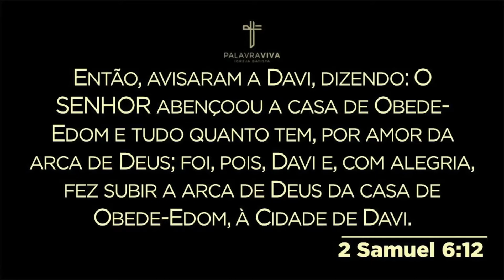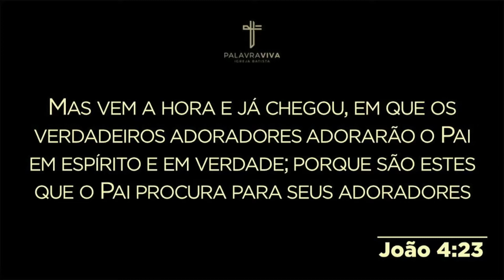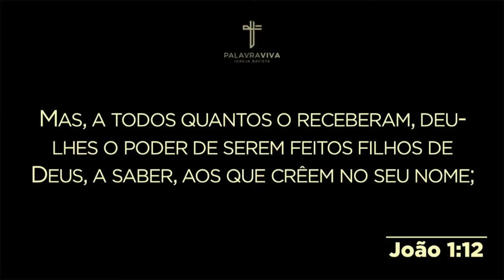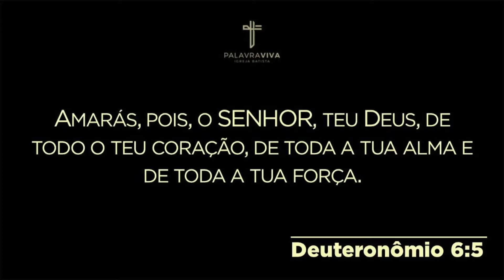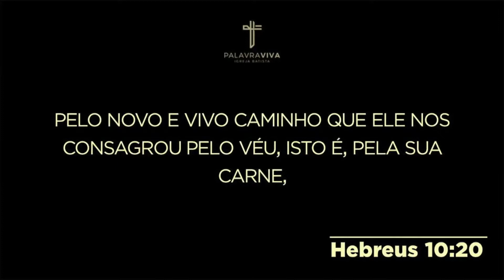Como podemos honrar ao Senhor?